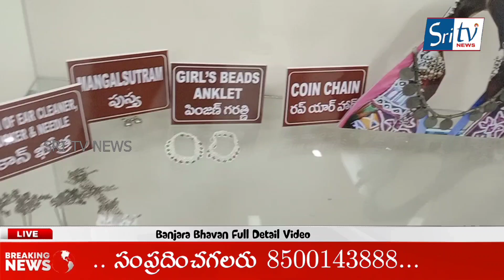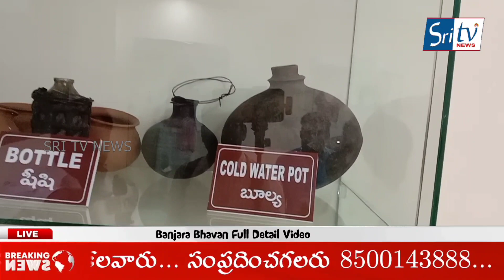Banjara Bhavan Lopala M Vundi || Banjara Bhavan full Details || Sri Tv Banjara News 2022